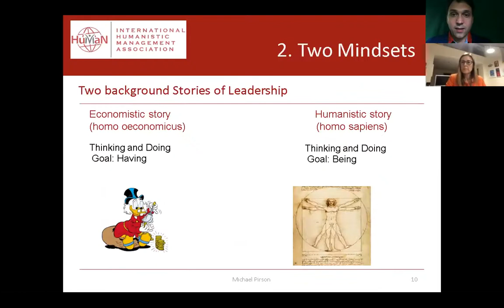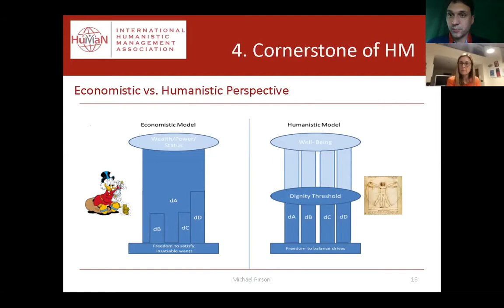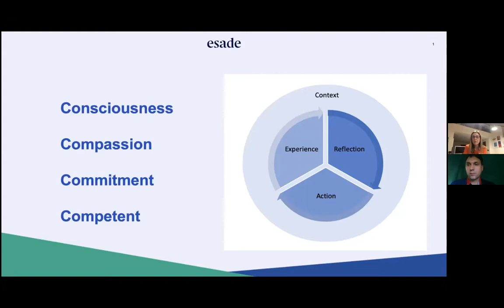Humanistic Operations Management? Cristina Gimenez in conversation with Michael Pirson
a conversation on the foundations of humanistic operations management and the reality of teaching it in Business schools (ESADE/Fordham).